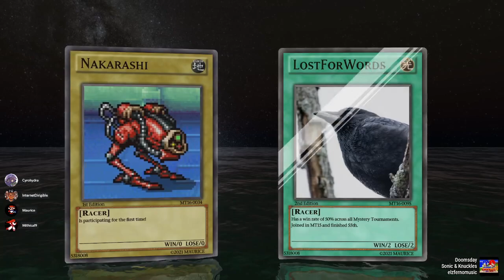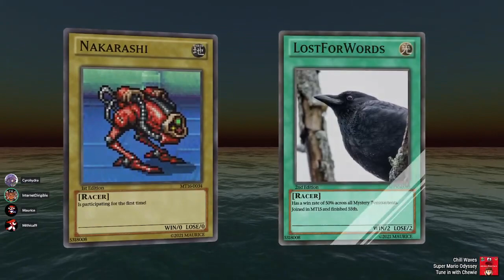Mystery Tournament 16 Winners 1: Nakarashi vs LostForWords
Game: Magical Puzzle Popils
System: Game Gear
Goal: Beat Rounds 1-21

Race starts at 4:51